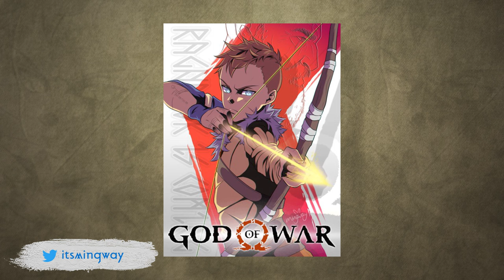God of War Ragnarök - Thank You to Our Community | PS5 & PS4 Games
There’s no better realm to host the finale of our God of War Ragnarök Behind the Scenes series than Asgard, where the battle of Ragnarök is foretold to take place.

Episode 10 includes messages from the team at Santa Monica Studio to the fans about how much their support meant during the development of God of War Ragnarök.

From Game Director Eric Williams – and everyone at Santa Monica Studio – thank you to the incredible God of War community!